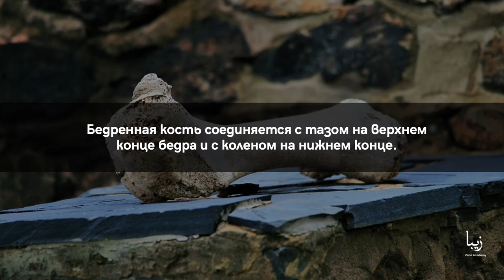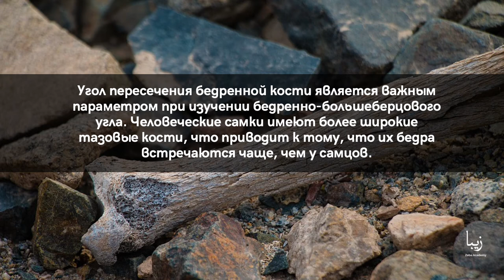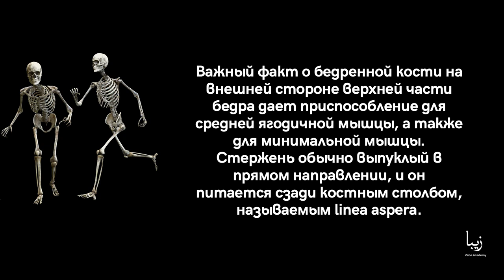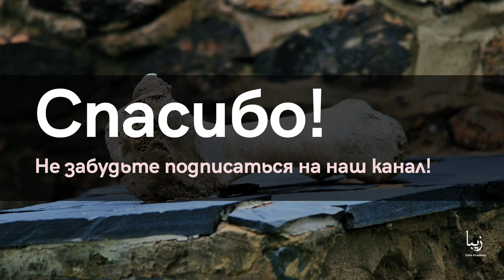Всё о бедренной кости | Science by Zeba Academy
Бедренная кость соединяется с тазом на верхнем конце бедра и с коленом на нижнем конце.